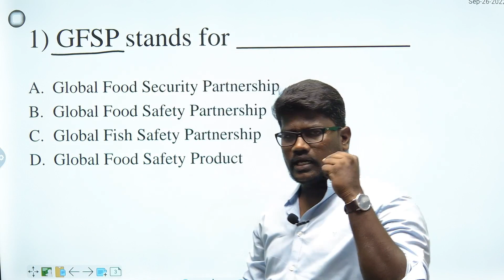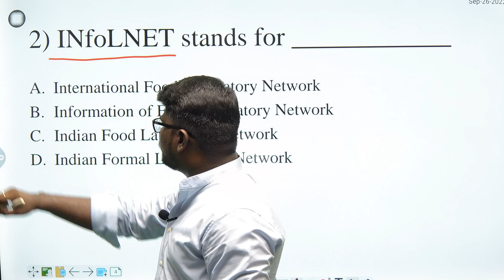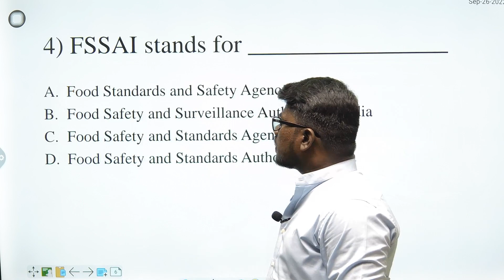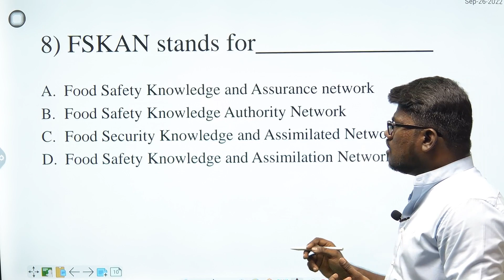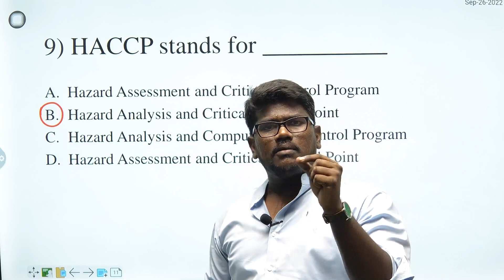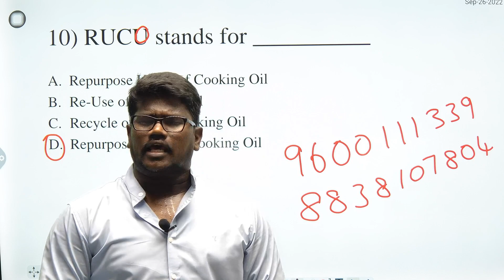FSO EXAM 🎯 Expected MCQ's Part-48🔥fso cfso tnmrb fssaiexam fssai foodsafetyofficer tnmrbfso🥞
For Food Safety Officer Exam Video Classes Study Materials and Test Series Kindly Contact

AKM IAS & NEET ACADEMY,
GINGEE